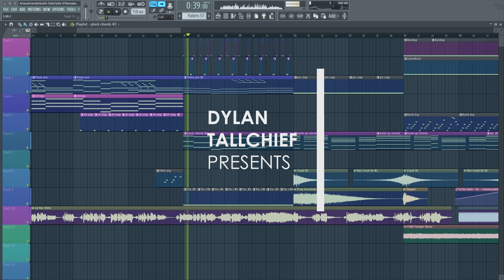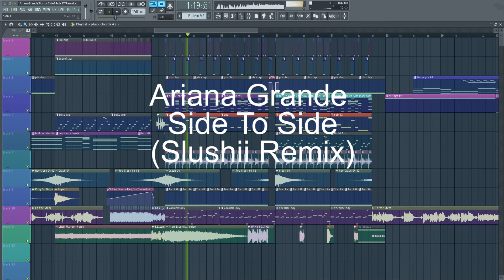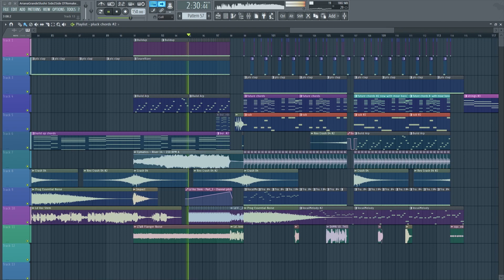Ariana Grande x Slushii - Side To Side Remix [Remake + Free FLP]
Is this FUTURE BASS ENOUGH for ya Kevin?!